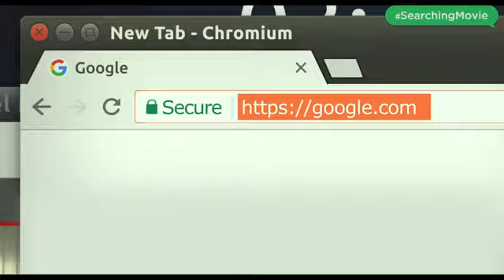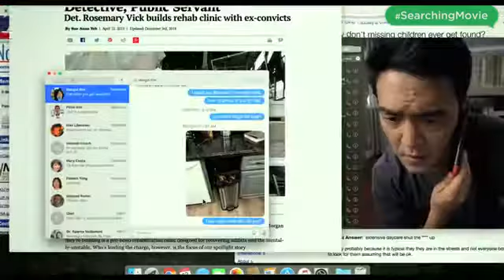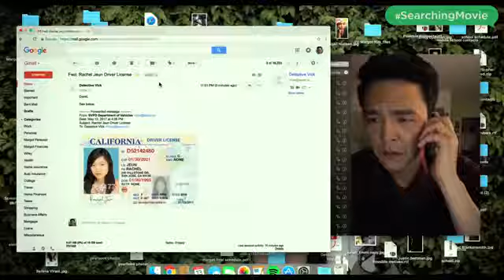Keresés - Előzetes (eredeti nyelven)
Egy 16 éves lány eltűnik. A rendőrség nyomoz, az apa türelmetlen, az ügy nem halad. A lány apja úgy dönt, hogy maga is kezébe veszi a kutatást, és bemerészkedik arra a területre, ahol ugyan bizonytalanul, tájékozatlanul mozog, de egyedül ott találhatja meg eltűnt lánya nyomait: a neten.Úgy érzi, minden titok egyetlen helyen gyűlt össze, és minden rejtély megoldása itt található: egy laptopon. Megküzd az ismeretlen világgal. Virtuális térben mozog, de valódi eredményt akar: a lányát. Ebben a szupermodern thrillerben minden izgalmas pillanatot digitális eszközökön keresztül lát a néző: bár ez teszi valóságossá, mégis minden különlegesen izgalmassá válik tőle – a film producere az Éjszakai őrség és a Wanted különleges tehetségű, minden újra fogékony alkotója, Timur Bekmambetov. Bemutató dátuma: 2018. szeptember 20. (Forgalmazó: InterCom)